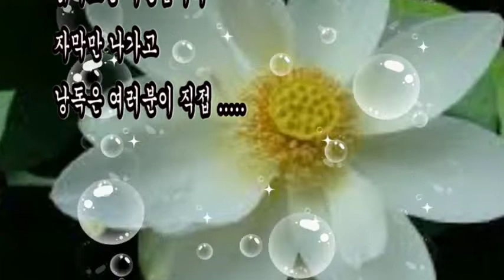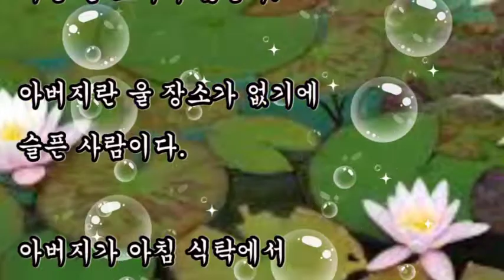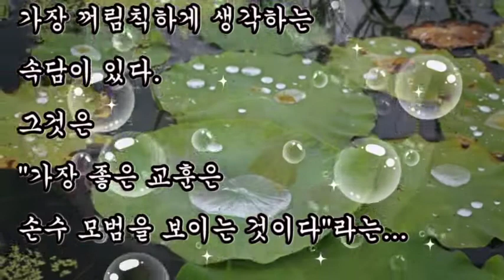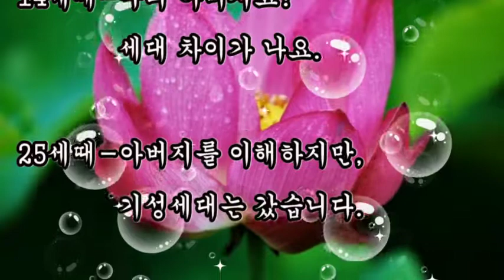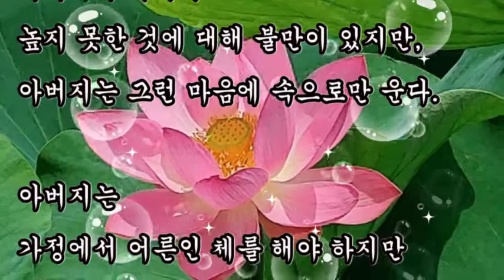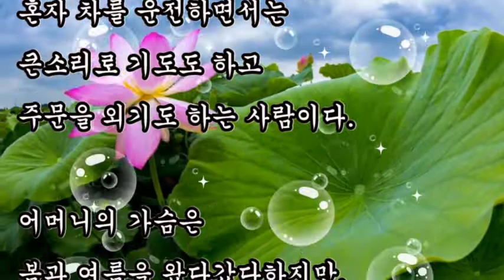좋은글, + 아버지란 이름의 무게는?, 아버지란 뒷동산의 바위 같은 이름이다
좋은글,
아버지란 이름의 무게는?,
아버지란 뒷동산의 바위 같은 이름이다.
아버지란
돌아가신 뒤에도
두고두고 그 말씀이 생각나는 사람이다.

+ 아버지란 이름으로 / 좋은글

아버지란?
뒷동산의 바위 같은 이름이다.
아버지란
기분이 좋을 때 헛기침을 하고,
겁이 날 때 너털웃음을 웃는 사람이다.
아버지란
자기가 기대한 만큼
아들 딸의 학교 성적이 좋지 않을 때
겉으로는 "괜찮아, 괜찮아" 하지만,
속으로는 몹시 화가 나는 사람이다.

아버지의 마음은 먹칠을 한 유리로 되어 있다.
그래서 잘 깨지기도 하지만,
속은 잘 보이지 않는다.
아버지란 울 장소가 없기에 슬픈 사람이다.
아버지가 아침 식탁에서
허겁지겁 일어나서 나가는장소(직장)는,
즐거운 일만 기다리고 있는 곳은 아니다.
아버지는 머리가 셋 달린 龍과 싸우러 나간다.
그것은 피로와, 끝없는 일과,
직장 상사에게서 받는 스트레스다.

아버지란
"내가 아버지 노릇을 제대로 하고 있나?
내가 정말 아버지다운가?"하는
자책을 날마다 하는 사람이다.
아버지란
자식을 결혼시킬 때
한없이 울면서도
얼굴에는 웃음을 나타내는 사람이다.
아들, 딸이 밤늦게 돌아올 때에
어머니는 열 번 걱정하는 말을 하지만,
아버지는 열 번 현관을 쳐다본다.

아버지의 최고의 자랑은
자식들이 남의 칭찬을 받을 때이다.
아버지가 가장 꺼림칙하게 생각하는 속담이 있다.
그것은
"가장 좋은 교훈은 손수 모범을 보이는 것이다"라는...
아버지는
늘 자식들에게 그럴 듯한 교훈을 하면서도,
실제 자신이 모범을 보이지 못하기 때문에,
이 점에 있어 미안하게 생각도하고
남 모르는 콤플렉스도 가지고 있다.

아버지는 이중적인 태도를 곧잘 취한다.
그 이유는
"아들, 딸들이 나를 닮아 주었으면" 하고
생각하면서도,
"나를 닮지 않아 주었으면" 하는
생각을 동시에 하기 때문이다.
아버지에 대한 인상은 나이에 따라 달라진다.
그러나 그대가 지금 몇 살이든지,
아버지에 대한 현재의 생각이
최종적이라고 생각하지 말라.

일반적으로
나이에 따라 변하는 아버지의 인상은,
4세때--아빠는 무엇이나 할 수 있다.
7세때--아빠는 아는 것이 정말 많다.
8세때--아빠와 선생님 중 누가 더 높을까?
12세때-아빠는 모르는 것이 많아.
14세때-우리 아버지요? 세대 차이가 나요.
25세때-아버지를 이해하지만, 기성세대는 갔습니다.
30세때-아버지의 의견도 일리가 있지요.
40세때-여보!
         우리가 이 일을 결정하기 전에
         아버지의 의견을 들어봅시다.
50세때-아버님은 훌륭한 분이었어.
60세때-아버님께서 살아 계셨다면
         꼭 조언을 들었을 텐데…

아버지란
돌아가신 뒤에도
아버지란
돌아가신 후에야 보고 싶은 사람이다.
아버지는 결코 무관심한 사람이 아니다.
아버지가 무관심한 것처럼 보이는 것은,
체면과 자존심과 미안함 같은 것이 어우러져서
그 마음을 쉽게 나타내지 못하기 때문이다.
아버지의 웃음은 어머니의 웃음의 2배쯤 농도가 진하다.
울음은 열 배쯤 될 것이다.